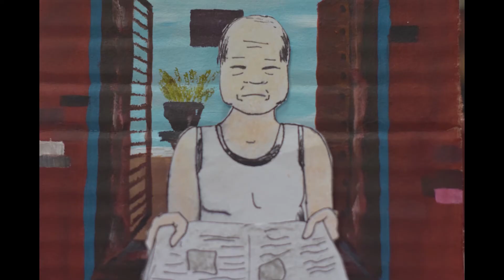3 Envigado: Ruta para la memoria - Para qué la memoria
Dirección: Instituto de Estudios Regionales de la Universidad de Antioquia y Alcaldía de Envigado
Año: 2019

Envigado: Ruta para la memoria es un video documental en el que se plasman los resultados de la fase inicial del proyecto Investigación para la resignificación y apropiación social y cultural de la memoria histórica del conflicto armado en el municipio de Envigado, realizado por el Instituto de Estudios Regionales de la Universidad de Antioquia y  la Alcaldía de Envigado.

Ante la evidente carencia de lugares de memoria en Envigado, en 2019 se inicia una investigación, que entre otros fines buscó el reconocimiento de lugares clave para contar y entender las dinámicas del conflicto armado en este municipio. Con el apoyo de un equipo de profesionales de la Universidad de Antioquia, se inicia la formación y acompañamiento de un grupo de ciudadanos gestores de memoria, que recorrerán el municipio para crear una ruta de la memoria del conflicto.